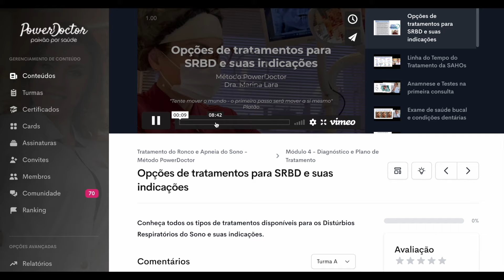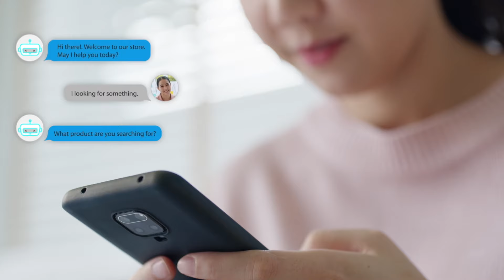Magnéticas - Scripts: Atendimento Whats, telefone e presencial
(Preencha seus dados para ter acesso!)

Atraia clientes qualificados e rotina produtiva: método para decolar seu escritório, consultório ou empresa. Este evento possui aulas online e gratuitas com checklists para baixar com aplicação prática. Especial para empreendedores e secretárias conquistarem até 60% mais resultados.

Navegue por aqui:
0:00 Secretárias Magnéticas
3:03 Quem é Marina Lara?
7:31 Premissa 1: Atender com Scripts
13:19 O que é Comunicação Positiva
16:24 O tom da sua voz importa
20:45 Premissa 2: Se interesse pelo cliente
25:03 Premissa 3: Envolvimento e ação
30:08 Ritinha

📢 Deixe seu comentário: Queremos saber sua opinião! Compartilhe suas experiências e dúvidas nos comentários abaixo.

Assista agora e eleve seu conhecimento odontológico a um novo patamar!

CONSULTÓRIOS ODONTOLÓGICOS COM MAIS LUCRATIVIDADE E PROSPERIDADE

SOBRE A DRA. MARINA LARA

O QUE É O POWERDOCTOR?